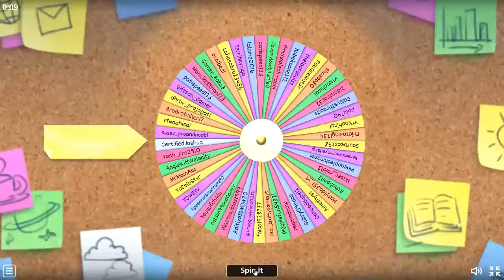🤔 THINGS YOU NEED TO DO BEFORE UPDATE 8 "PREPARING FOR UPDATE" IN PET SIMULATOR 99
Earn coins, open eggs, and collect pets!

🐾 Equip 99 pets!
🥚 Open 99 eggs!
✨ Play minigames!
🗺️ Unlock worlds!
🏆 Join clans!
💎 Trade pets!